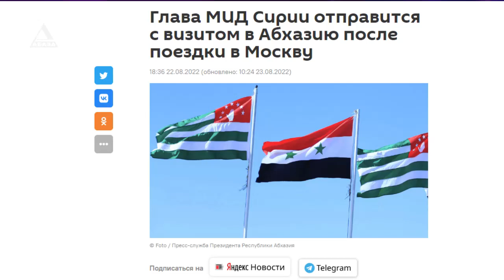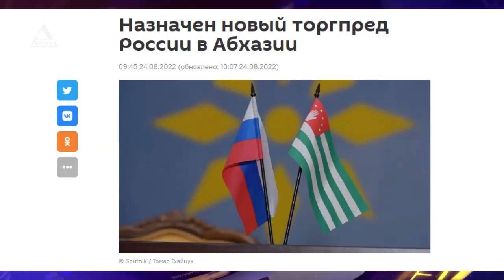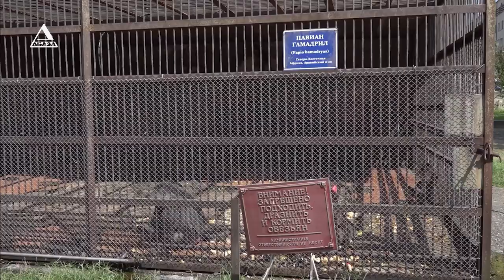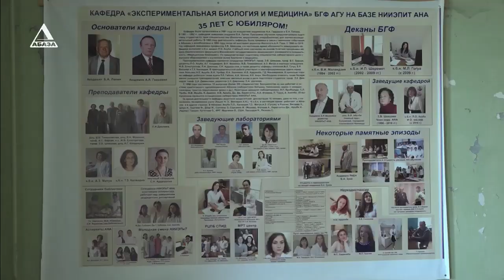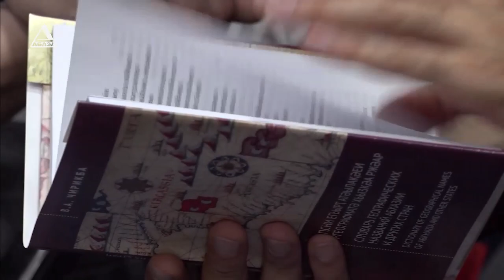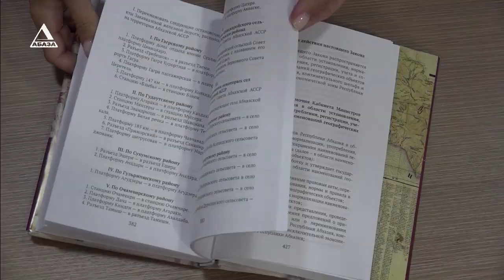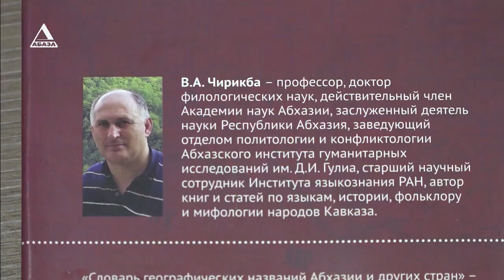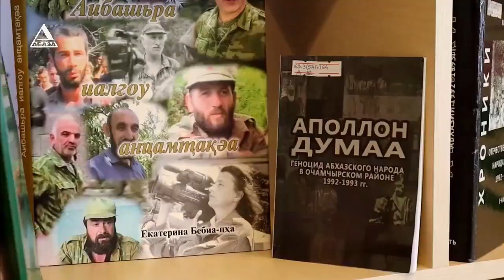ВРЕМЯ НОВОСТЕЙ от 24\08\2022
1.Всемирно известному Научно-исследовательскому институту экспериментальной патологии и терапии АНА исполняется 95 лет.
2.Состоялась презентация «Словаря географических названий Абхазии и других стран» на абхазском языке под авторством Вячеслава Чирикба.